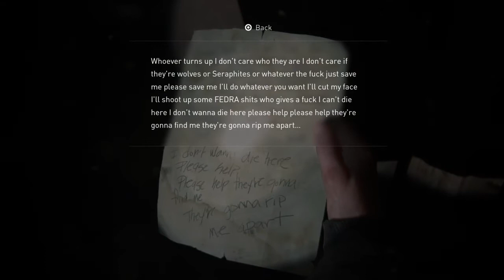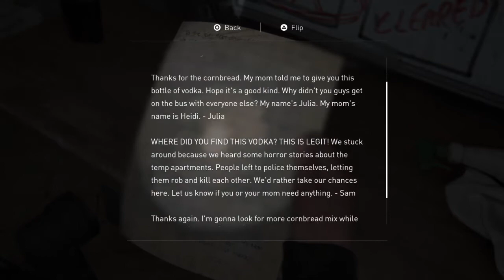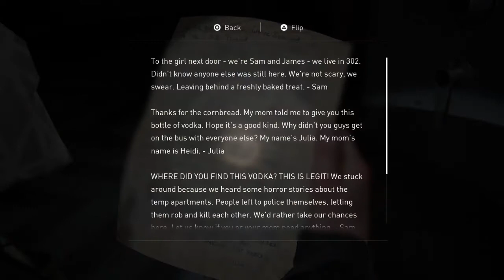THE SKY BRIDGE | The Last of Us Part 2 | Episode 17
Hey guys, it's Kat_Fish and welcome back to my playthrough of The Last of Us Part 2. In today's episode I make my way to the hospital with Lev via the Scar's sky bridge. Hope You Enjoy ;)